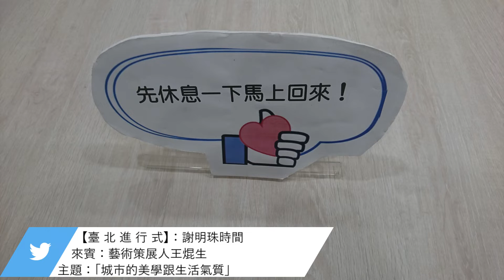1110208臺北進行式主持人謝明珠，訪問藝術策展人王焜生，討論「城市的美學跟生活氣質」議題。